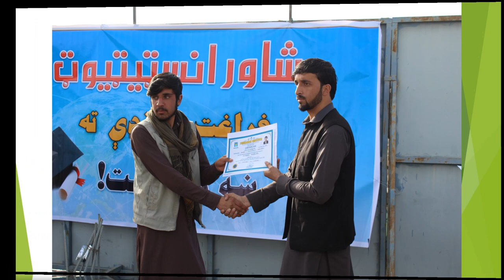This Photo Album is Created By Noor Rahman